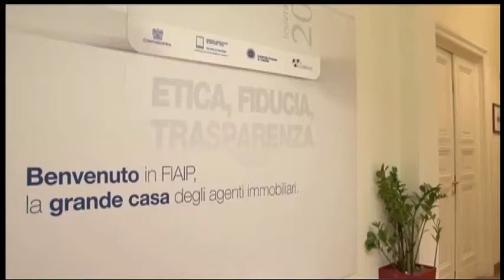Intervista al Presidente Nazionale di Fiaip, Paolo Righi